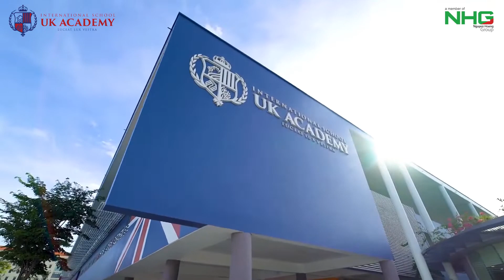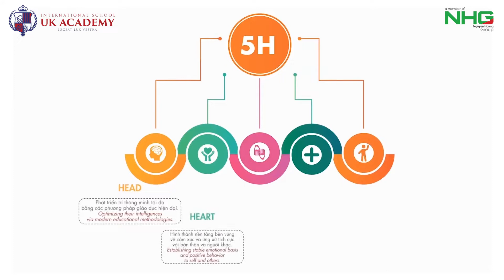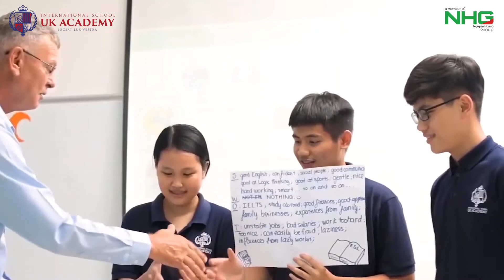UK ACADEMY HUẾ - Ươm mầm tài năng - Huelens Media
💥HUE LENS MEDIA - TRUNG TÂM HỢP TÁC CÔNG NGHỆ TRUYỀN THÔNG
🌈Chúng tôi hiểu rõ những băn khoăn, trăn trở của quý Công ty, Doanh nghiệp, Cơ quan khi muốn mang những sản phẩm, chất lượng định hình giá trị sản phẩm thương hiệu.Với phương châm “UY TÍN TẠO NÊN THƯƠNG HIỆU” chúng tôi mong muốn trở thành một trong những đơn vị hàng đầu trong lĩnh vực truyền thông đồng hành cùng Công ty, Doanh nghiệp, Cơ quan. Với đội ngũ kĩ thuật được đào tạo bài bản, chúng tôi chắc chắn sẽ đem lại sự hài lòng cùng hiệu quả tương xứng với kỳ vọng
🎉Với đội ngũ chuyên nghiệp chúng tôi cung cấp các dịch vụ như sau:
- DỊCH VỤ QUAY, DỰNG PHIM, CHỤP ẢNH – SẢN XUẤT TVC QUẢNG CÁO LÀM PROFILE GIỚI THIỆU CHO CÔNG TY, DOANH NGHIỆP
- DỊCH VỤ QUAY PHIM BÀI GIẢNG ONLINE, KHÓA HỌC ĐÀO TẠO TRỰC TUYẾN
- TRUYỀN THÔNG QUẢNG BÁ DOANH NGHIỆP
Hotline: 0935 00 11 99
Add: Viện nghiên cứu Tỉnh Thừa Thiên Huế -  Vp tầng 2, 53 Nguyễn Huệ, Phường Vĩnh Ninh, TP Huế, Thừa thiên Huế.
Fanpage: Facebook.com/huelensmedia